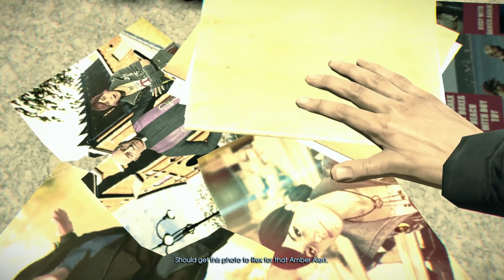Murdered Soul Suspect Part 5: Resident Evil Merchant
What are ya buyin'?

In present-day Salem, a serial killer known as the Bell Killer begins murdering seemingly unconnected victims. Police Detective Ronan O' Connor is able to track down the Bell Killer, but is thrown out of a window and shot to death during a fight. He returns in the form of a ghost, and learns that in order to reach the afterlife and meet his wife Julia, he must first discover the identity of his killer. With the help of Abigail, the ghost of a Puritan child, Ronan is able to use his ghostly abilities to return to the fight scene, and discovers that a medium named Joy witnessed the fight, and is now hiding in a church.

Joy is in search of her missing mother Cassandra, who was consulting with the police on the Bell Killer case, and initially refuses to help Ronan. He travels to the police station where she is being held, helping her escape so as she can help him interact with the physical world and track down his killer. While leading Joy out of the station, Ronan discovers that Baxter, a hostile fellow officer, was the one working with Cassandra. Cassandra's research leads the pair to the Salem graveyard to investigate a possible Bell Killer victim. After pursuing the ghost of the young drowned girl, Sophia, Ronan's ghostly powers allow him to view flashbacks of the murder. Sophia reveals that the Bell Killer asked her about a 'contract'.

A review of Cassandra's research leads the pair to a mental hospital to find the Bell Killer's surviving victim, Iris. Infiltrating the facility, they learn Iris possesses the same ability to see ghosts and realize the Bell Killer is killing psychic mediums. It is revealed that Iris is possessed by the spirit of her sister, Rose, whom the Bell Killer burned alive after she helped Iris escape. Rose, Iris, and Joy return to the church. Meanwhile, Ronan investigates a museum exhibit about the Salem witch hunts. There, he deduces that the Bell Killer is executing his victims as if they are witches; psychic flashbacks reveal that Baxter suspiciously concealed evidence at the museum about the Bell Killer. Believing Baxter is the Bell Killer, Ronan leaves the museum and notices several police cars heading toward the church.

Once there, Ronan learns that the Bell Killer attacked the building, crushing Iris to death, and slaughtering several people who stood in his way. Although Joy is safe, she is re-arrested and taken away by Ronan's brother-in-law Rex, the lead detective on the Bell Killer case. Investigating the church, Ronan realizes that the Bell Killer is hiding in the derelict Judgment House. There, Ronan discovers evidence of the Bell Killer's activities and clues implying that the killings have been occurring for hundreds of years.